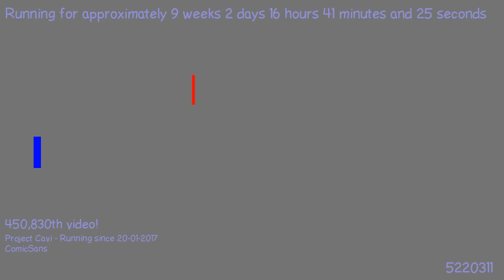1493154686 - Webdriver Cavi - H2